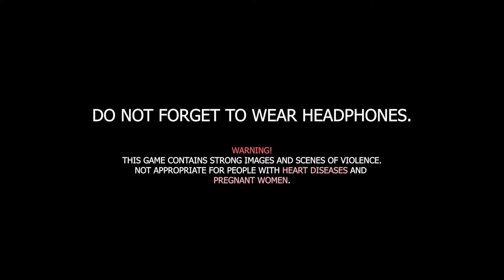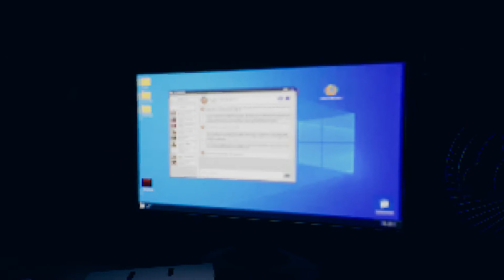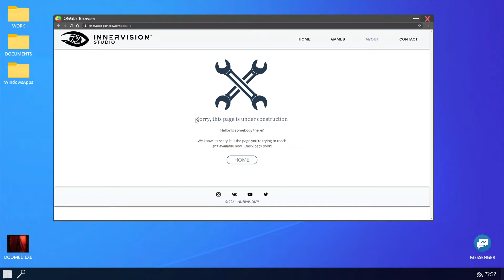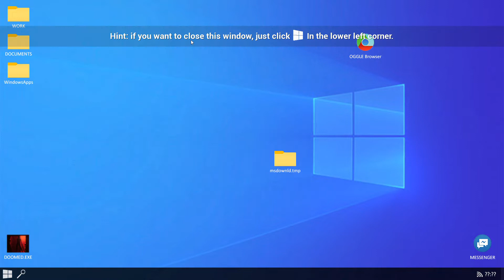Blackout Gameplay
1995 Graphics